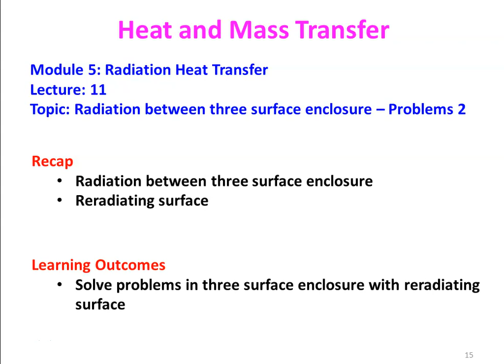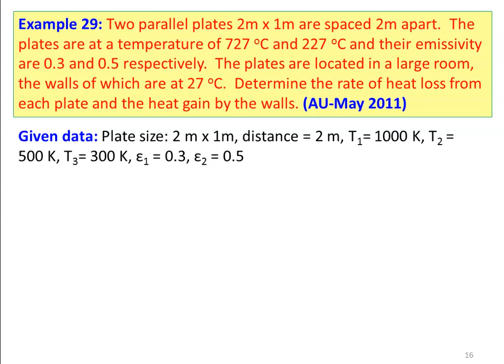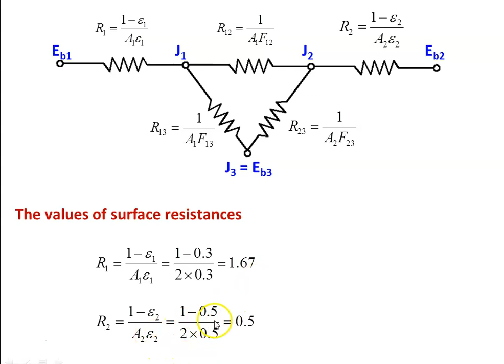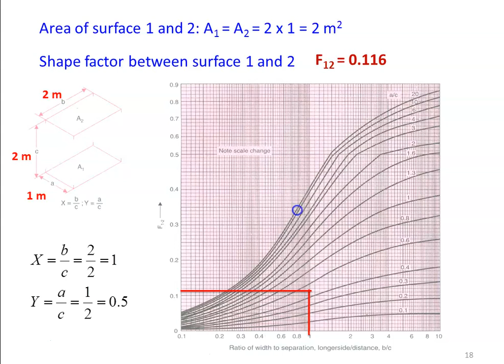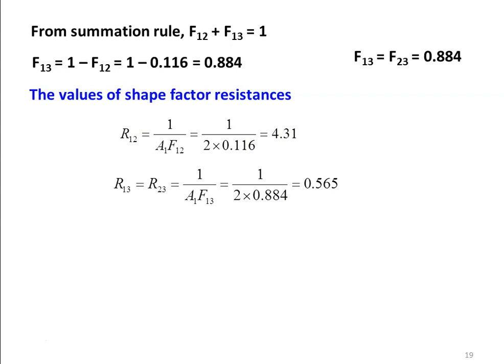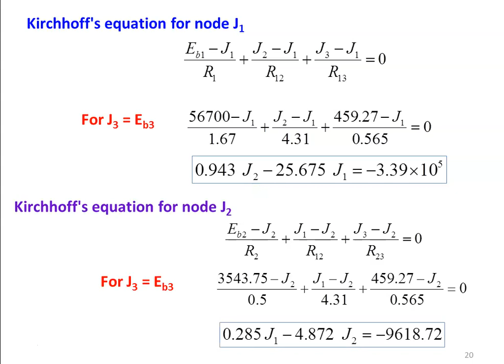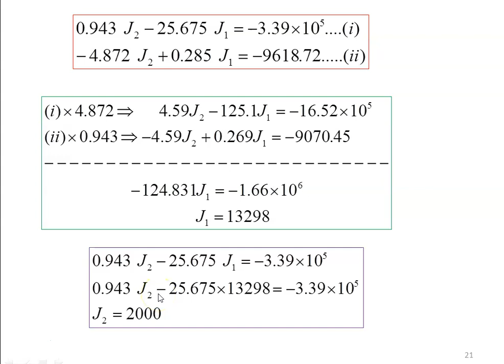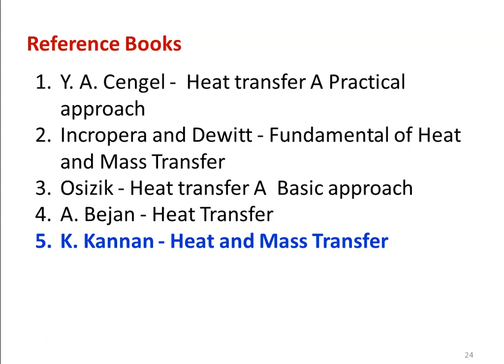HMT 5.11 Radiation between Three Surface Enclosure Problem 2